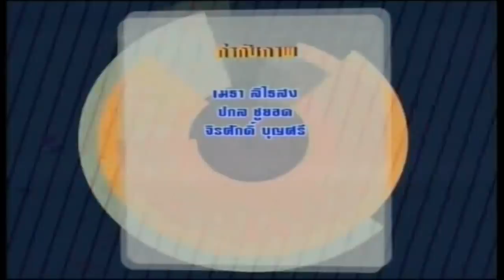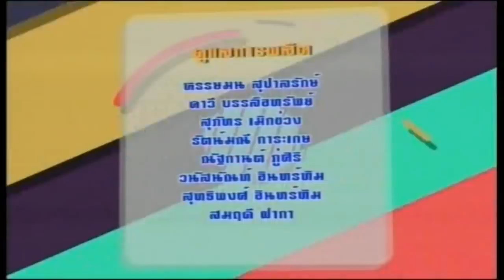ส่องหุ้น 10 มิ.ย. 62 ตอบคำถาม [3]